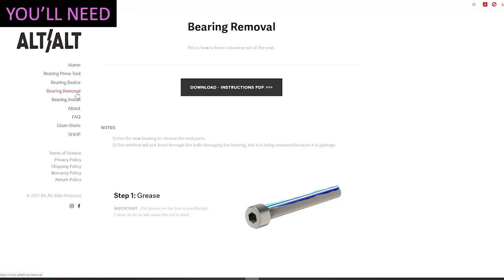How To - ALT/ALT Mountain Bike Suspension Bearing Press Kit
How to use the ALT/ALT quality, bare-bones, inexpensive, suspension bearing press (kit). Designed for home mechanics who want an inexpensive tool to safely replace suspension pivot bearings. Also, there is some information about bearings and why DIY isn’t so simple.

Chapters:
0:00 Intro
0:23 Our Kit
1:28 Before You Start
2:56 You’ll Need
3:26 Remove – How
4:25 Remove – Choosing Parts
6:50 Removal
8:35 Clean Seat
9:25 DIY - CAUTION
11:33 Bearing Types
12:21 Install – Choosing Parts
13:13 Installation

You’ll need:
• Replacement Bearings
• High Performance Grease
• Cleaner – soap and solvent or degreaser
• Shop towel
• 13mm wrench
• 6mm hex key
• Plastic or wood toothpick